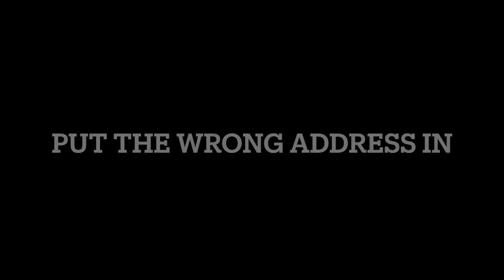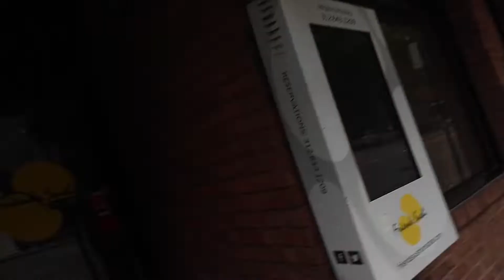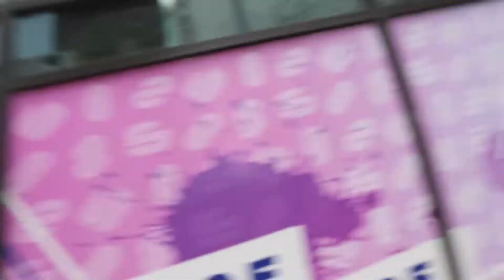I Got Lost In Chicago: VloG #3